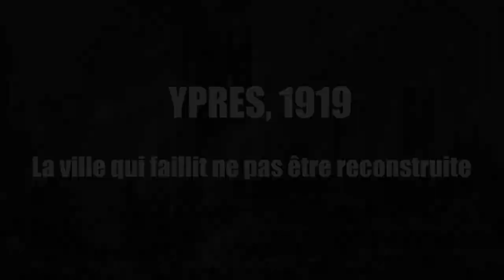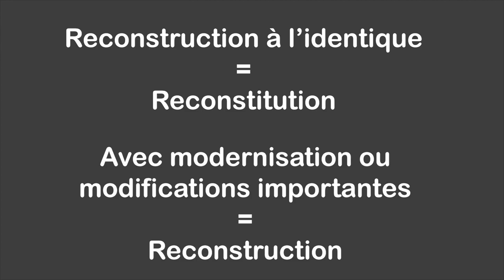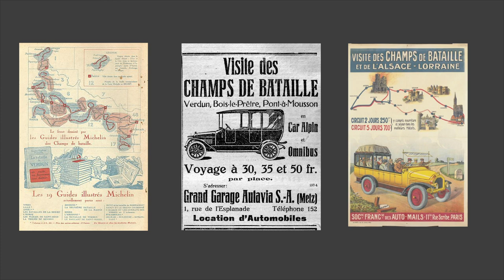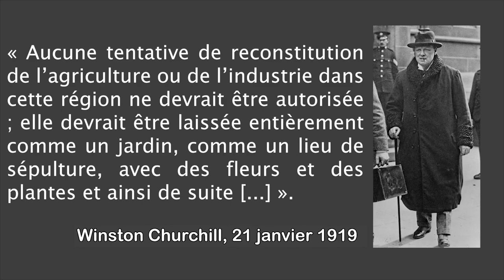Ypres, 1919 [ST]. La ville qui faillit ne pas être reconstruite. #14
La Grande Guerre se démarque par son caractère destructeur. Jamais l’artillerie avait été, jusqu’alors, été utilisée, au point de rayer de la carte villages et centres urbains se trouvant sur le front. La ville belge d’Ypres n’y échappe pas, étant sous le feu allemand durant quatre ans et demi. Lorsque les canons se taisent en 1919, certains envisagent de ne pas reconstruire la ville… pas pour une raison pratique, mais diplomatique.

Vidéo sous-titrée et accessible aux personnes sourdes et malentendantes.

***Time Codes***
00:00 : Citation
00:05 : Introduction
00:38 : Source de l'histoire
01:00 : Ypres, ville anéantie
02:01 : Le cœur de l'engagement britannique
04:00 : La déclaration de Churchill
04:53 : La réaction de René Colaert
06:22 : Le temps de la reconstruction d'Ypres
07:18 : Le monument de la Porte de Menin

*** Bibliographie***
Les actes du colloque n'ont pas été publiés. La base documentaire est celle constituée par les résumés des communications, ainsi que mes notes prises durant l'intervention. Je l'ajouterai, avec un commentaire de corrections, une fois l'ouvrage publié (il faut généralement attendre au moins 2 ans...)
Un article toutefois de Dominieck Denooven : " Commemoration in stone and in silence. The Menin Gate and the Last Post Ceremony as a lieu de mémoire" Et le site institutionnel du In Flander's Fields Museum
ADJOUDJ Elodie, "Le Touquet 23 février 1919, le jour où l’avenir d’Ypres s’est joué dans la station", La Voix du Nord, 23 février 2019.

*** Iconographie***
Gallica Argonaute (La Contemporaine, ex-BDIC)
Australian War Memorial
Médiathèque de Metz